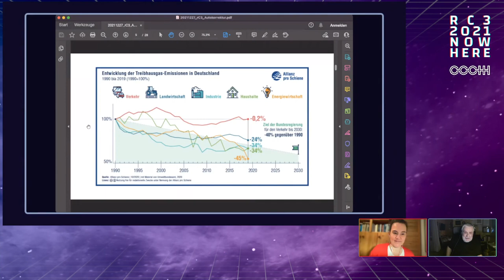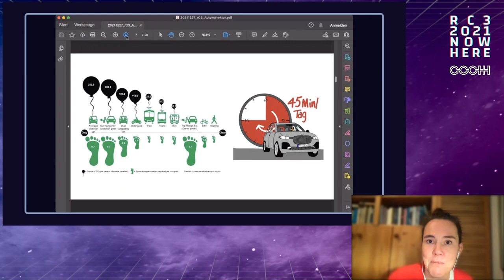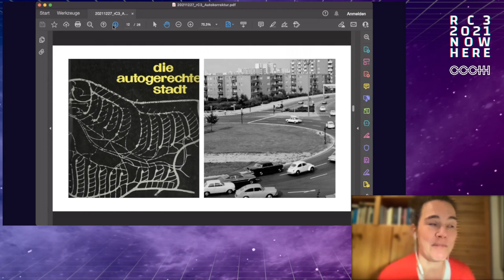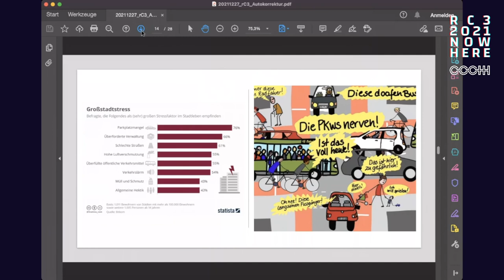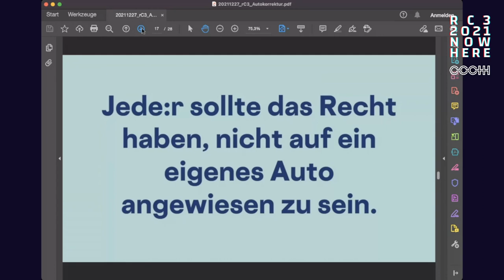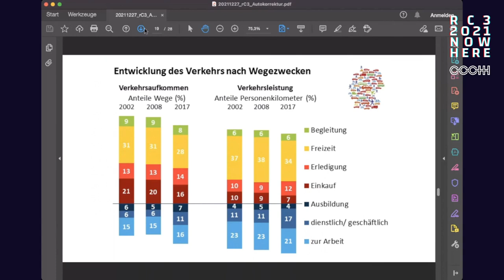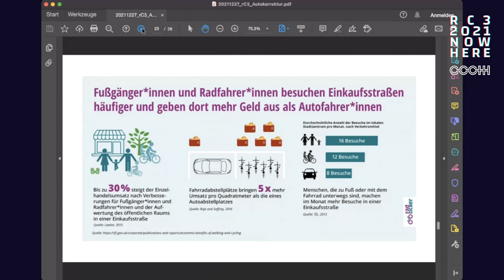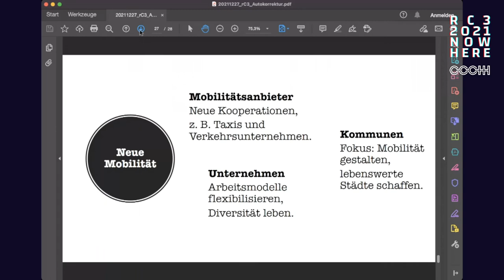Wir brauchen endlich Autokorrektur!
Willst du oder musst du Auto fahren?
Diese Frage habe ich über 40 Personen gestellen - und über ihre Antworten ein Buch geschrieben. Autokorrektur hat dabei nichts mit "Autohass" zu tun - obwohl mir das immer wieder unterstellt wird - sondern mit der Frage, wie Automobilität zur Voraussetzung zur Teilhabe werden konnte - und wie wir das zugunsten aller ändern können.

Hallo! Mein Name ist Katja und ich wende den Verkehr. Das ist hochpolitisch, weil ich nicht nur auf Technik schaue, sondern mich für eine Mobilität einsetze, die die Bedürfnisse aller Menschen berücksichtigt – Menschen mit Behinderung, Kinder, Menschen auf dem Land und in der Stadt, Frauen, Männer, nicht-binäre Menschen, BIPoC."

In meiner Vorstellung der Zukunft können die Menschen Auto fahren, so sie es denn wollen. Sie müssen es aber nicht mehr – denn es gibt attraktive Alternativen. Ich möchte Lust machen auf eine Gesellschaft, die gemeinsam eine attraktive und klimafreundliche Zukunft für alle baut. Ab heute.

Momentan ist nicht alles in unserem Land fair und klimagerecht, inklusiv und bezahlbar aufgestellt. Die Bedürfnisse vieler Menschen werden nicht angemessen berücksichtigt. Das können wir ändern!

Ich werde einen kurzen Input geben, wie ich den aktuellen Status Quo so sehe - und dann gern mit euch in die Diskussion einsteigen, wie wir endlich die Verkehrswende starten.

Katja Diehl